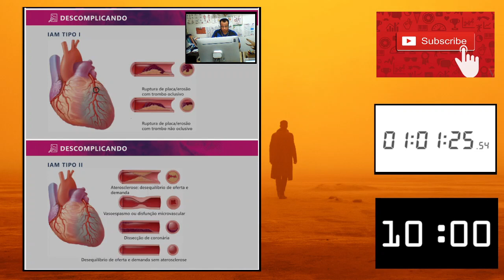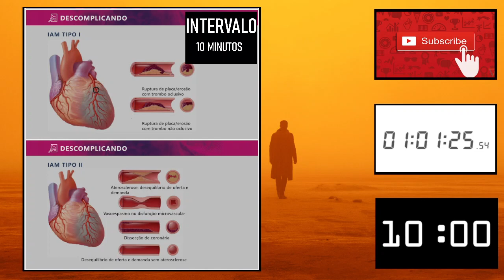🩺ESTUDE COMIGO #373 🧠 CLÍNICA MÉDICA ✨ UMA HORA 🩺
1) CLÍNICA MÉDICA